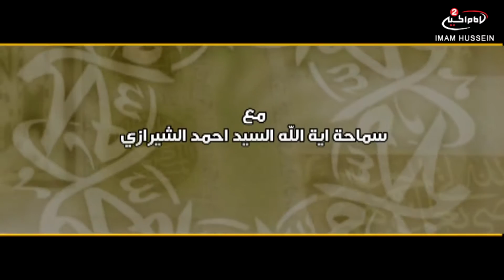خطبة صلاة الجمعة(98): الضرر، مع سماحة العلامة السيد احمد الشيرازي،1436 ق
اسم البرنامج : خطبة صلاة الجمعة
موضوع البرنامج : ارشادات دينية واجتماعية

سماحة العلامة السيد احمد الشيرازي
موضوع الحلقة : الضرر
الحلقة :98
تاريخ : 1436 ق
كود البرنامج : 9.06258

المواضيع الجانبية : الضرر عنوان ثانوي
الاطمئنان القلبي
الالتزام بتعاليم السماء
احكام الخمس
اظهار الولاية لاهل البيت عليهم السلام
اعلان البراءة من اعداء اهل البيت عليهم السلام
ماهي التقية
مظلومية اهل البيت عليهم السلام

أساليب و طرق ايصال المساعدات المالية لقناة الامام الحسين عليه السلام:

١- عبر مكاتب شركات التحويل المالي في مدينة كربلاء المقدسة الى قناة الامام الحسين عليه السلام
٠٠٩٦٤٧٨٢٢١٨٠٠٠٥العراق

٢- عبر ارسال رسالة باسم لبيك ياحسين الى رقم هاتف قسم العلاقات العامة في القناةsmsاو الواتس آب
٠٠٩٦٤٧٨٢٢١٨٠٠٠٥العراق

اب ستور:
Imam husseintv by IMAM HUSSEIN TELEVISION NETWORK

موقع قناة الامام الحسين عليه السلام الثانية باللغة العربية:

https//Imamhussein2.tv